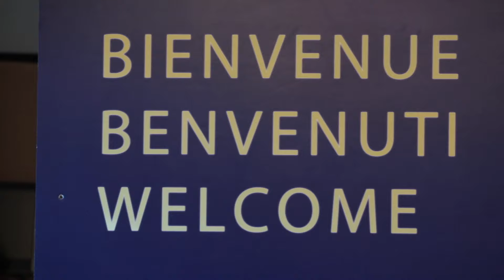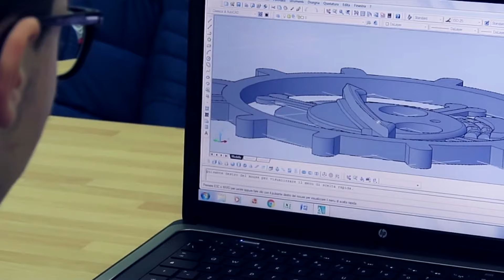Présentation de l'Institut Saint-Dominique et de l'ICRome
L'Institut Saint-Dominique est fier de vous présenter l'International Campus Rome (ICRome) ! 50 places à prendre dans un établissement d'excellence au nord de Rome, pour collégiens et lycéens. L'ensemble du parcours est homologué par l'AEFE - Agence pour l'enseignement français à l'étranger.
Venez nous rencontrer au Salon de l'Internat du Groupe Studyrama, Espace Champerret, les 1er et 2 février 2020 : Hall B, stand B14 !

L'Institut International Saint-Dominique offre un lieu d’excellence éducative à la française, dans la cité romaine. Vous découvrirez nos programmes d’enseignement garantis par notre partenariat avec l’AEFE, ainsi que les orientations propres à notre pédagogie autour du plurilinguisme, de l’éducation raisonnée aux nouvelles technologies, et au développement des activités sportives et culturelles.
L’Institut Internationnal Saint-Dominique, c’est aussi un lieu exceptionnel au cœur de la nature. Cet environnement est propice à l’étude et à l’épanouissement serein de nos élèves. Dès la rentrée scolaire 2020, l’Institut ouvrira son Campus-Internat : l’International Campus Rome (ICRome) qui accueillera des élèves de la 6ème à la Terminale. L’Institut propose avec ce campus une éducation toujours plus tournée vers le bien-être de l’élève, une excellence éducative éprouvée depuis déjà tant d’années.

Sulla tutela della Privacy : L'Institut Saint-Dominique, in qualità di titolare del trattamento dei Suoi dati, è in conformità a quanto previsto dal Codice in materia di protezione dei dati personali
su tutte le autorizzazioni di consenso, iin particolare dei minori (D. Lgs. 101/2018 e D. Lgs. n. 196/2003).

La informiamo inoltre, che può esercitare i diritti di cui all'artt. 15-21 Regolamento (UE) 679/2016 relativamente ai suoi dati personali, in qualunque momento, potrà chiedere di modificare o cancellare in tutto o in parte delle sue immagine scrivendo a